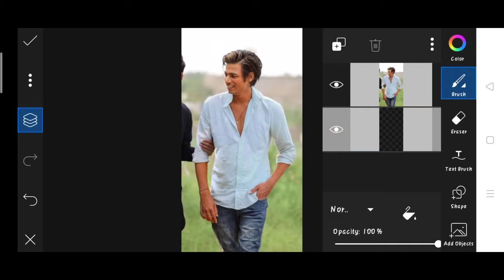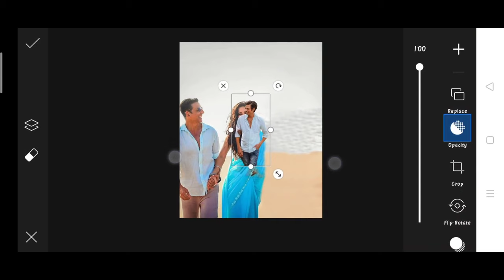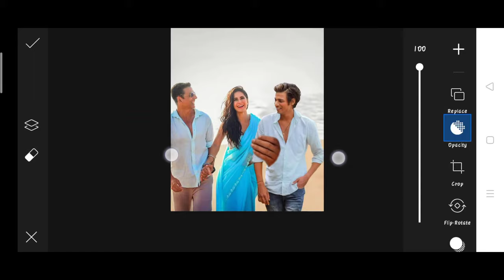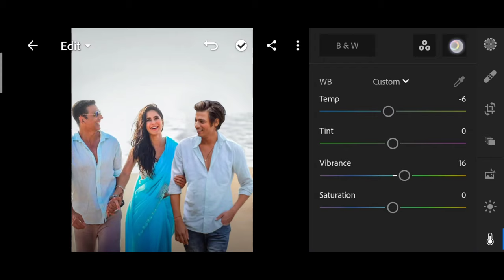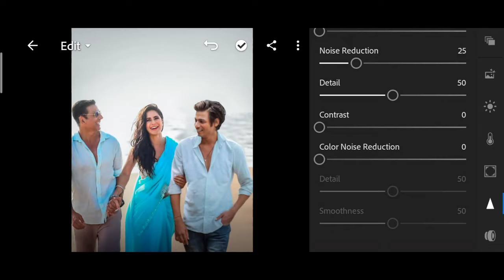Himmat Singh new photo editing | himmat Singh Instagram viral photo editing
1. Photo editing
2. Picsart photo editing
3. Snapseed photo editing
4. Lightroom photo editing
5. Autodesk SketchBook photo editing
6. Photoshop photo editing
7. Photoshop tutorial
8. PicsArt tutorial
9. Photoshoot vlogs
10. Viral photo editing
11. Instagram viral photo editing
12. Glowing message photo editing
13. Glowing heart photo editing
14. Glowing photo editing in PicsArt
15. PicsArt photo editing 2021
16. Cb photo editing
17. Cb photo editing in PicsArt
18. Vijay Mahar new photo
19. Himmat Singh new photo editing
20. Taukeer editz new photo editing
21. NSB PICTURES New photo editing
22. Dm design new photo editing
23. Pranav PG new photo editing
24. Artist aj new photo editing
25. Bollywood actress photo editing